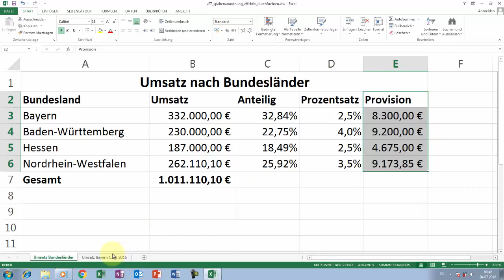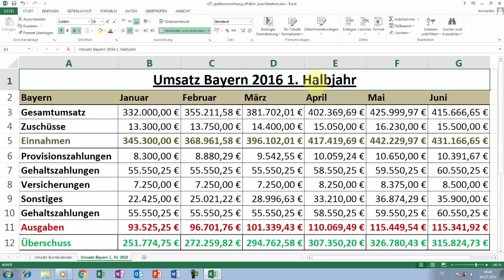Excel Tipps und Tricks #27 Spaltenanordnung und Zeilenanordnung effektiv durchführen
Hier in diesem 27. Tipp zeige ich Ihnen, wie Sie die Spalten- bzw. Zeilenanordnung bei einer bestehenden Tabelle auch noch im Nachhinein effizient und schnell ändern können.